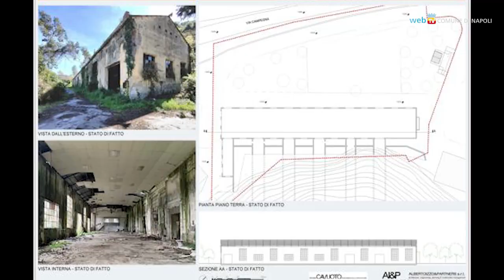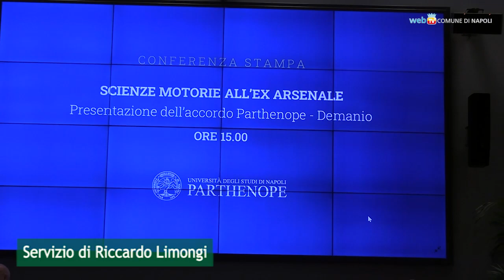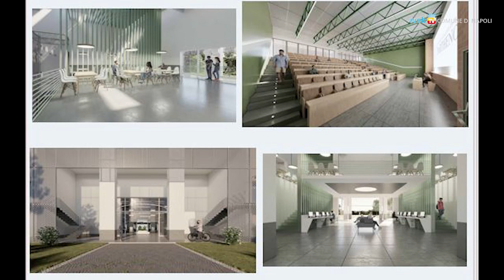Progetti per Bagnoli: l'Università Parthenope nell'ex arsenale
Accordo con l'agenzia del Demanio: l’area dell'ex arsenale di via Campegna diventerà un campus universitario per la sede del dipartimento di scienze motorie dell'Università «Parthenope». Un progetto che rientra nella strategia di rilancio e di riqualificazione dell’intera area di Bagnoli.